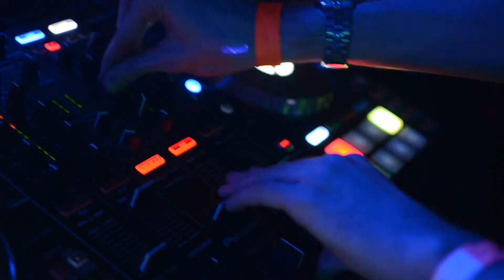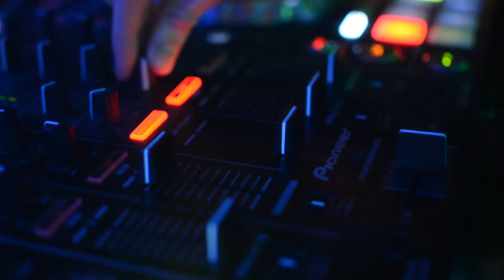RUSH Aliens Invades - May 2015